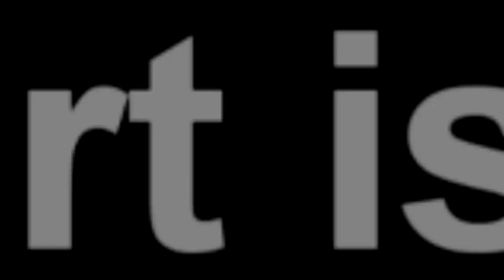Seer 1 (Update) This is Exactly What Will Happen to President HH After He’s Done with Second Term...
Seer 1 Updates, Watch This;

Seer 1 (Update) This is Exactly What Will Happen to President HH After He’s Done with Second Term (Watch This)